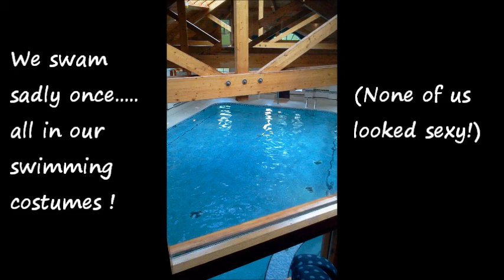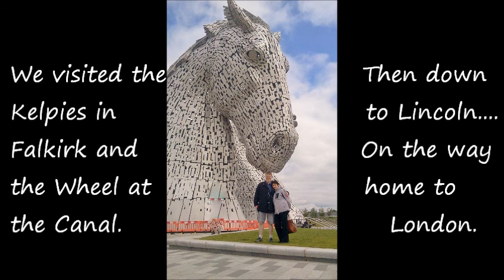A Trip to Scotland and the Trossachs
We travelled from London. Around 500 miles.